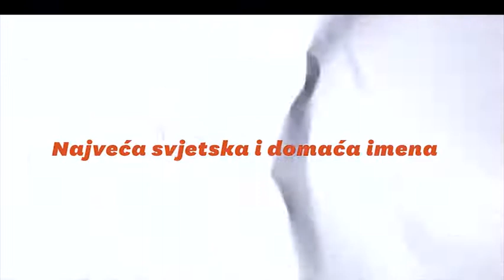Festival svjetske književnosti 2016. – Ozbiljno dobar festival!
Više od 100 autora iz 15 zemalja svijeta, od Bliskog istoka preko Europe do američkoga kontinenta, u 50 događanja u Zagrebu i Splitu.
Ne propustite! 4.–11. rujna!